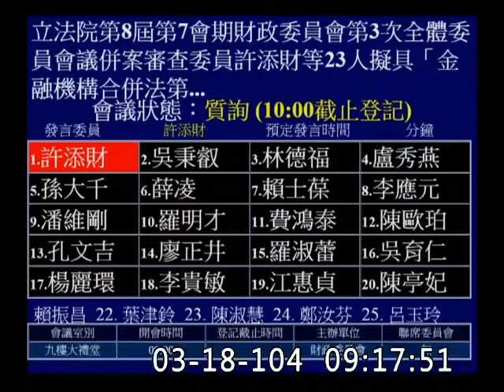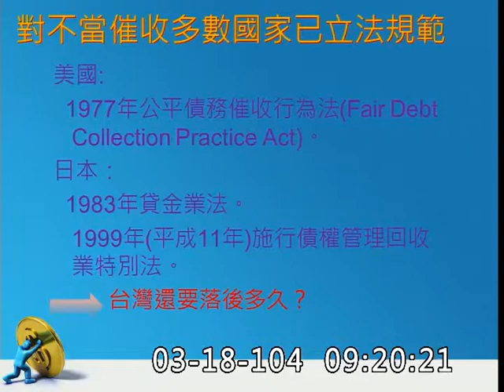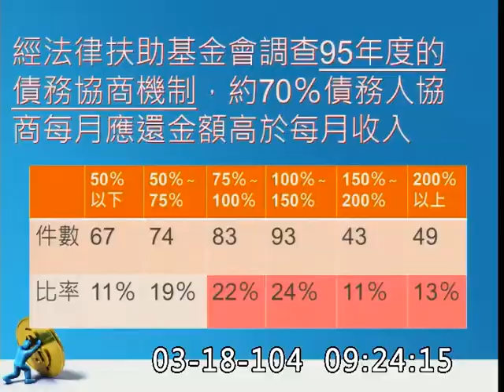許添財-財政委員會質詢-20150317_jx23585858